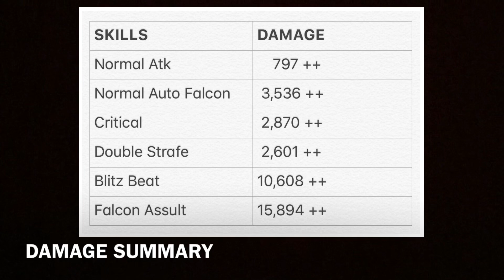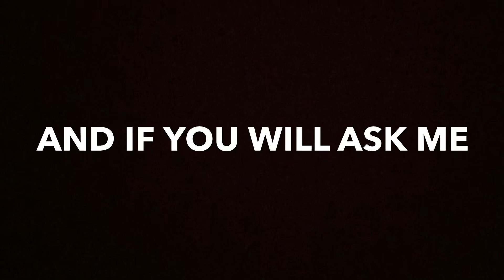ROX SNIPER INT FALCON BUILD [ Boss Hunt Build / NEW KVM BUILD ] Ragnarok X Next Generation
Today this video I all about
SNIPER IN FALCON BUILD
PART 4
In this video I will show what is my
MVP / MINI HUNT BUILD
My stat Skill equipment

And also my kvm build

LETSS GOOOO

  Guys if you have more question